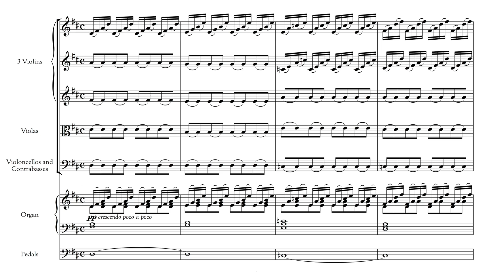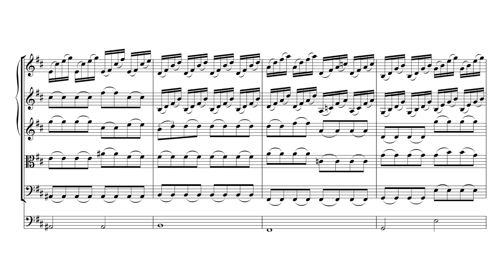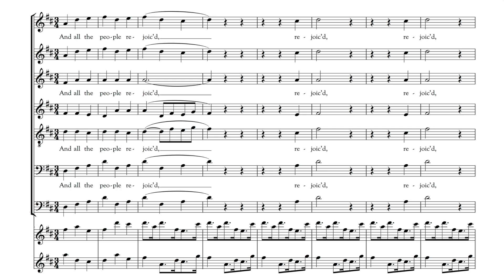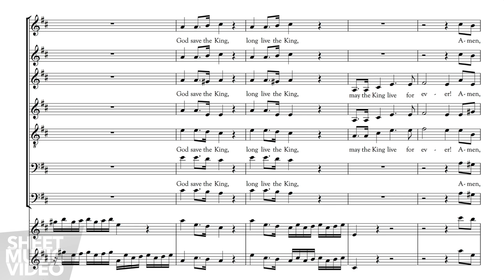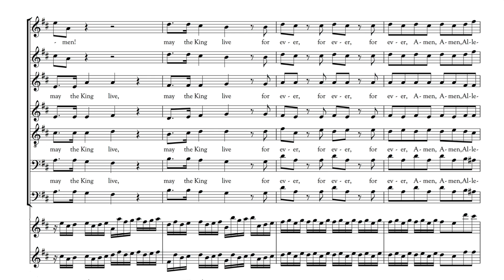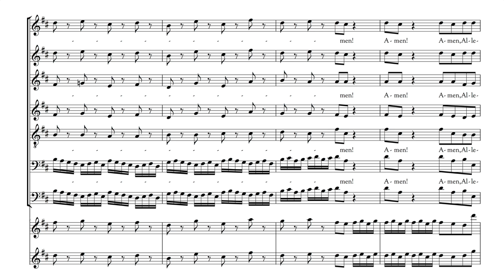Zadok the Priest - The Sixteen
Handel - Zadok the Priest - The Sixteen Vocal Score. The most famous of Handel's coronation anthems was composed for King George II of England in 1727 and has been performed at every coronation since then. Watch, Like, and always Share! Thanks. Now with CC in video subtitles in English, French, Dutch, German and Italian

Thanks to IODA/The Sixteen for making this music available on YouTube for free (with the help of their small adverts - not ours!).

ENGLISH Text:
Zadok the priest, and Nathan the prophet
anointed Solomon king.
And all the people rejoic'd, rejoiced and said:
God save the king! Long live the king!
May the king live for ever!
Amen! Amen! Alleluia!

GERMAN Translation:
Zadok der Priester und Nathan der seher
erhöh'ten Salomos Thron.
Und alles Volk rings frohlockt, frohlocket und rief:
Gott sei dein Schild, Heil sei mit dir!
Heil dem König auf ewig!
Amen! Amen! Alleluia!